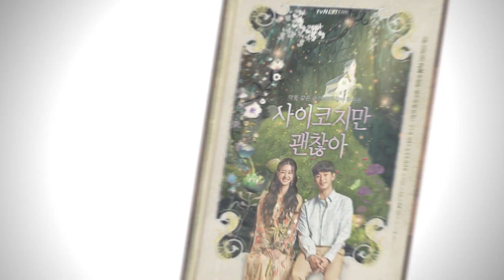Unforgettable first crush related 8 Korean drama recommendation [2020]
Hi, this video is about pure love and romanticism related K-dramas. Sometimes we are not able to forget our first crush our first love... when the time passes away we still look and run after our first love... sometimes we achieve sometimes not... sometimes we are someone else first love... this video is related about everything I wrote. These Korean dramas are all new all in 2020 aired.